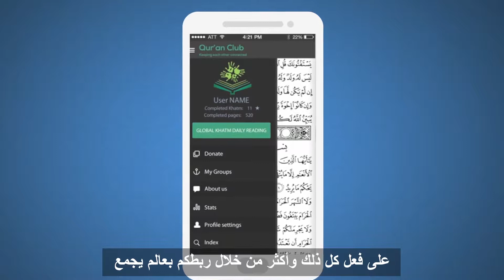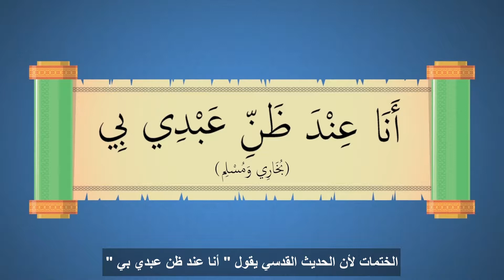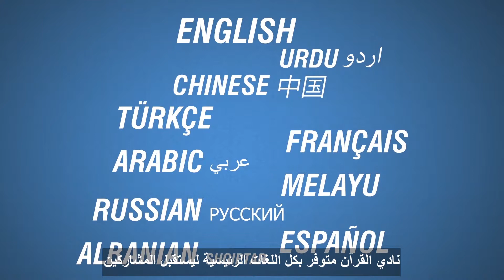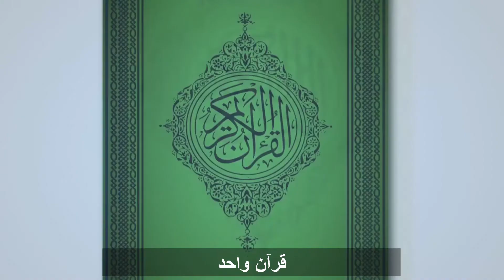نقدم: نادي القرآن (كامل) - عربي | Introducing: Quran Club - Full (Arabic)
أنتم تتلون القرآن كل يوم ، أو تحاولون على الأقل القراءة كلما أستطعتم ذلك .
سوف يكافئكم الله على كل حرف قمتم بقراءته
ولكن كم من القرآن يستطيع الشخص قراءته لوحده كل يوم .؟

ألن يكون من الأفضل لكم أن يقوم الآخرون بمساعدتكم في قراءة المزيد من القرآن ؟

ألن يكون من الأفضل لكم أن تكون تلاوتكم جزءاً من عمل أكبر؟

ألن يشجعكم ذلك على تلاوة الأكثر من القرآن .

نقدم لكم نادي القرآن، برنامج يساعدكم على فعل كل ذلك وأكثر من خلال ربطكم بعالم يجمع كل الذين يحبون تلاوة القرآن

سنوضح لكم كيف يعمل هذا البرنامج :

● نحن نقدم لكل منكم جزءاً صغيراً من القرآن لتقرؤوه كل يوم
● بعد الانتهاء من تلاوتكم لهذا الجزء، ضعوا علامة عليه أنه إكتمل .
● وهذا كل شئ .

بإضافة تلاواتكم اليومية الصغيرة  إلى مساهمات الملايين حول العالم، سنختم القرءان آلاف المرات كل يوم ! وفي الواقع، كلما أنضم لنا المزيد من الأشخاص، إزداد عدد ختمات القرآن لأرقام خيالية.

وبقرأتك لجزء من القرآن مع مجموعة من القراء حول العالم ستحصل بإذن الله تعالى على شرف كل الختمات لأن الحديث القدسي يقول " أنا عند ظن عبدي بي " فلندعوا الله أن يرزقنا ثواب كل ختمة أتمت .

لنفترض الآن أنك تريد مشاركة ختم القرءان مع مجموعة معينة من الأصدقاء أو بعض أفراد العائلة ؟ من خلال اختيار المجموعات الخاصه على برنامج نادي القرآن، يمكنك فعل ذلك .

بالإضافة إلى ضبط البرنامج لمن يقرأ وماذا وأين - يمكنه إقامة المسابقات العالمية بين الأفراد ...أوالمدن.. أوالدول .. لإظهار من يقرأ القرءان أكثر. حيث يقول لنا الله  في القرآن الكريم: "فَاسْتَبِقُوا الْخَيْرَاتِ " ... ونعم ... نقدم جوائز للفائزين !

نادي القرآن متوفر بكل اللغات الرئيسية ليستقبل المشاركين أينما كانوا، بدءا من أمريكا إلى أستراليا ... أفريقيا إلى آسيا ... وأوروبا وإلى الشرق الأوسط ، نادي القرآن يربط بعضنا بعض كما يربطنا جميعا بالله .

وهذه ليست النهاية . ففي صحيح البخاري عن الثلاثة الذين أغلقت صخرة غارهم  دعوا الله فَفَرَجَ عنهم لأجل أعمالهم الصالحة ،ونحن يمكننا أن نسأل الله أيضا أن يساعدنا وجميع المسلمين بسبب قراءة القرآن اليومية في جميع أنحاء العالم. هل يمكنك تخيل ما مدى قوة ذلك ؟

لتكون جزءا من هذا النادي القرآني العالمي، عليك تنزيل البرنامج على هاتفك الذكي أو زيارة موقعنا. قم بإشراك عائلتك وأصدقائك واحصل على ثواب أكبر بإذن الله.  نادي القرآن يجعل تلاوتك جزءا من عمل عظيم فيحفزك على الإكثار من قراءة القرآن. فكن جزءا من هذه النهضة الروحية الفريدة التي توحد المجتمع من خلال كلمات الله.

ملايين الأشخاص ،آلاف الختمات ، قرآن واحد

نادي القرآن : تواصل من خلال القرآن

The Quran Club is a global project designed to help you read more Quran. By making your reading part of global community around the world, we will be completing the Quran collectively thousands of times each day!

To learn more about the app, download it or donate towards our project,

The music used was a capella, produced entirely by the human voice! We thank Jacob Sutherland for allowing us to use his music.